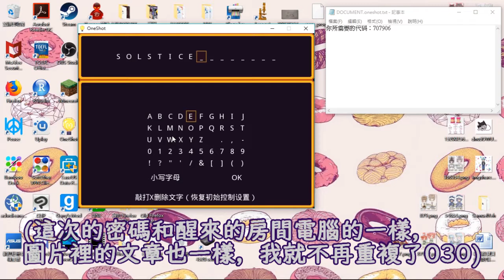【OneShot】#11 世界機器等等我!!//